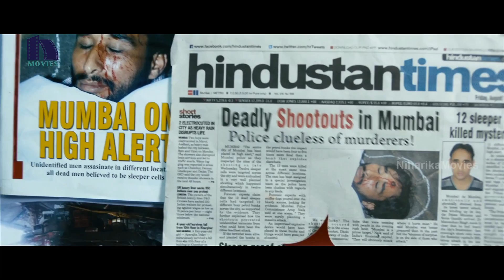అమెరికాలో కోటు అందరు వేసుకుంటారు | Vijay Kajal Agarwal Superhit Telugu Movie Scenes | AR Murugadoss